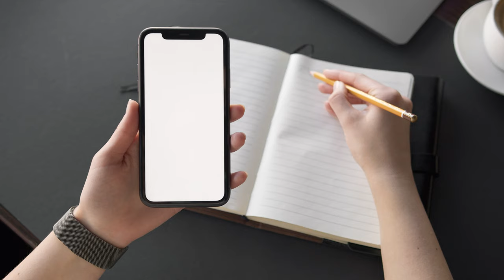Intro Template No Text►No Copyright Footage | Video Library - Copyright Free Videos